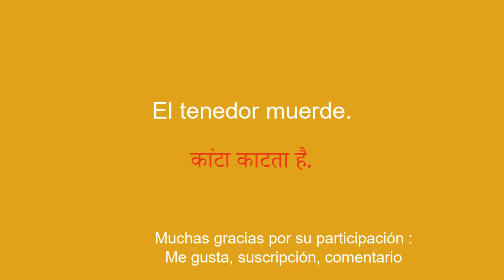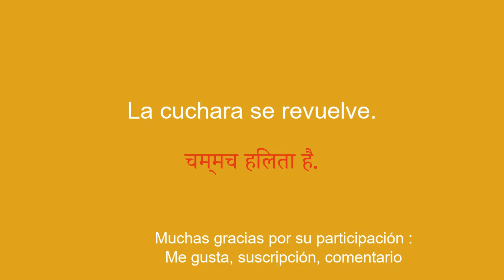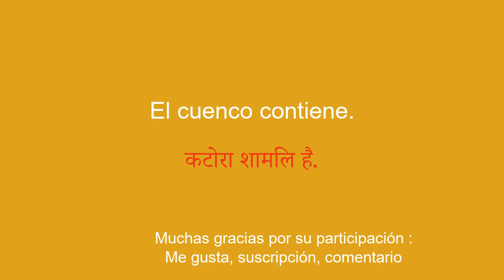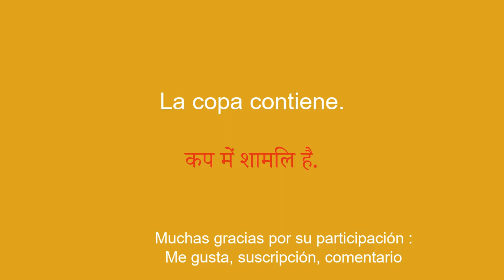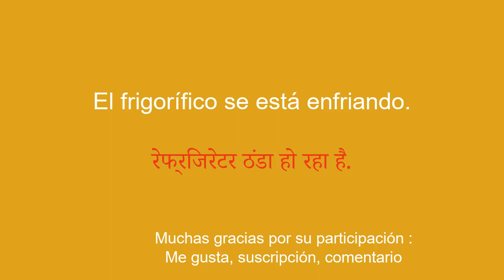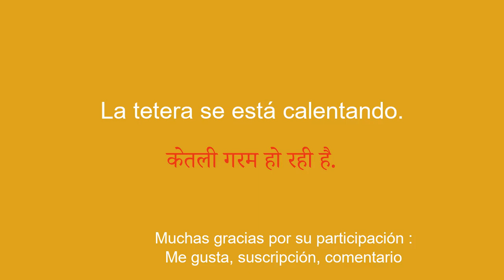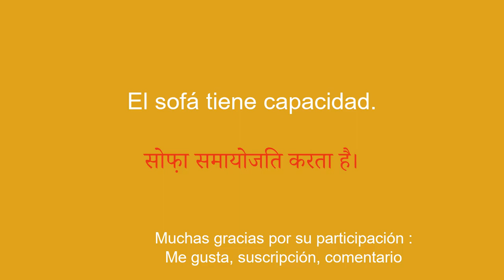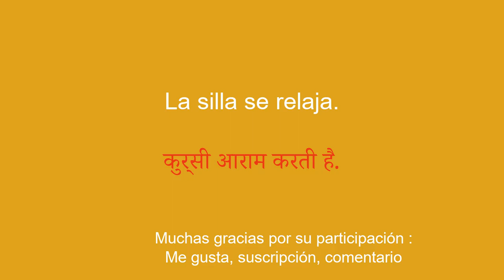8 minutos para conocer y aprender hindi